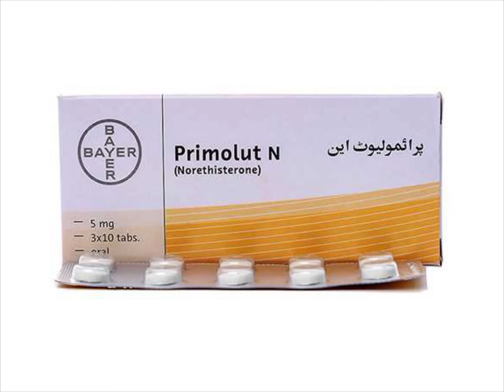primolut n used to treat a range of menstrual problems such as painful, heavy, or irregular periods